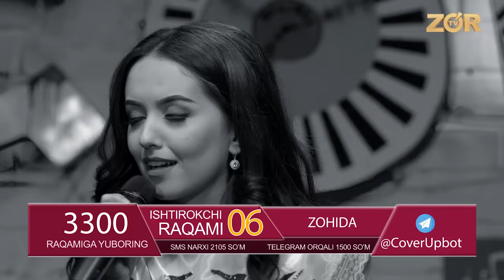The Cover Up 2-mavsum 10-son (Jahongir Otajonov)